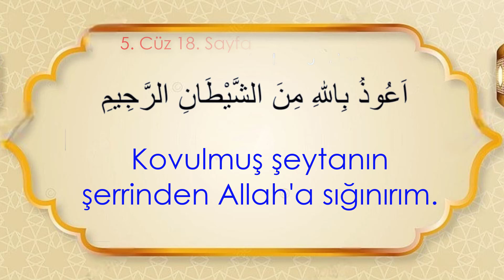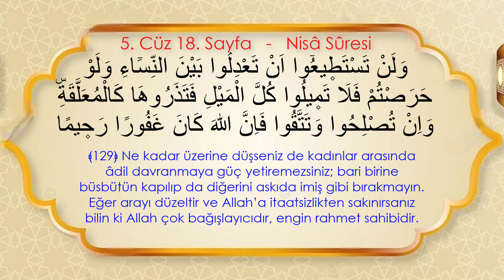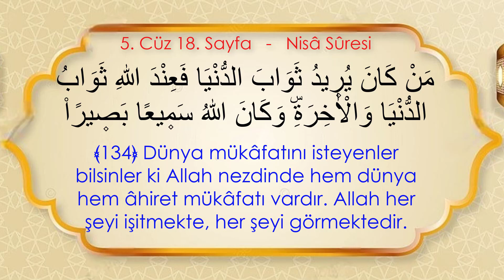Hafızlar İçin Kolay Tekrar | 5. Cüz 18. Sayfa - (3. Dönüş) (7 Tekrar)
Selamünaleyküm,
Hafız lığa yeni başlayanlara veya hafızlığını yeniden sağlamak isteyenlere yardımcı olacak bir video serisi ile devam ediyoruz.

Bu videoda 5. Cüz 18. Sayfayı 7 Tekrar ile ezberleyeceğiz İnşallah.